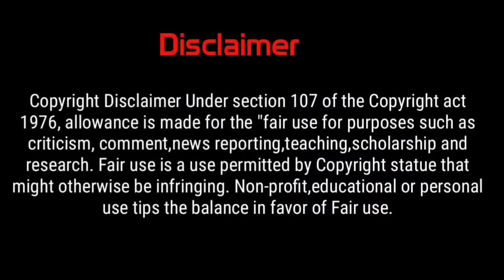Fit girls vs lazy boys Troll || Neeya Naana Troll